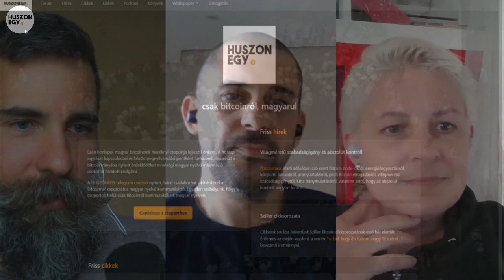Bitcoin bányászat Paraguayban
A HUSZONEGY magyar bitcoiner közösség podcastjának hetedik adása.

00:00 Erre van igény, ezért fizetnek
08:57 Bitcoin bányászat Paraguayban
19:24 Bitcoin elfogadottság Paraguayban
25:49 White paper magyar fordítása
29:30 A különbség a Bitcoin és a shitcoinok között
33:36 Amit Satoshi lerakott az asztalra, megismételhetetlen
35:04 Fenntarthatóság és értékteremtés
39:21 Exponenciális fejlődés, generációk
43:22 Elkezdtem az alapoktól
47:27 Bitcoin könyvek
57:24 Vállalkozási lehetőségek
1:01:16 Ráadás

A Bitcoin egy páratlan technológiai eszköz, mely lehetőséget nyújt az emberiség számára, hogy emberhez méltó módon újítsa meg pénzügyi, gazdasági rendszereit, kifejtve jótékony hatásait további társadalmi rendszereinkre is.

A HUSZONEGY csoport kizárólag Bitcoinnal foglalkozik, és fő célja a magyar nyelvű Bitcoin témájú tájékoztatás mennyiségének, minőségének, közérthetőségének és valóságtartalmának intenzív javítása.

Honlapunkon találsz magyar nyelvű bevezető cikkeket, a magyar nyelven elérhető Bitcoin könyvek bővülő listáját, melyek nagy része ingyenesen elérhető az interneten keresztül:

BitcoinBázis shop 5% kedvezménnyel HUSZONEGY kuponkóddal (bitcoinnal való fizetés esetén további 10% kedvezmény):

Találkozz júniusban több ezer bitcoinerrel a prágai bitcoin konferencián!
10% kedvezménnyel kapsz BTC Prague jegyet a HUSZONEGY kuponkóddal, illetve az alábbi linkre kattintva:

Kérünk, támogasd tevékenységünket!

Bármilyen összegű támogatást hálásan köszönünk, és minden egyes satot magyar nyelvű bitcoin oktatássá konvertálunk.

Nyilvános kulcs:
bc1pzv8afe5l4tv392uhuqasyypl6tpdrc024s9m6ckyw0z8348ukayqudrydd

Az elhangzottak nem minősülnek pénzügyi tanácsnak.

Azt javasoljuk, hogy tanulj a Bitcoinról, és bármilyen pénzügyi eszközbe csak annyit fektess, amennyire érted! Ez támogatja a nyugodt alvást és meggondolt cselekvést.

A Bitcoin megértéséhez nem kell géniusznak lenni, elég elhatározni, hogy rendszeresen foglalkozol vele, és kitartó munkával, fokról fokra bárki fel tudja fogni, hogy mi az a Bitcoin.

Tanulj a Bitcoinról!